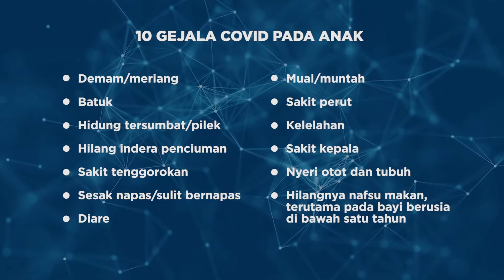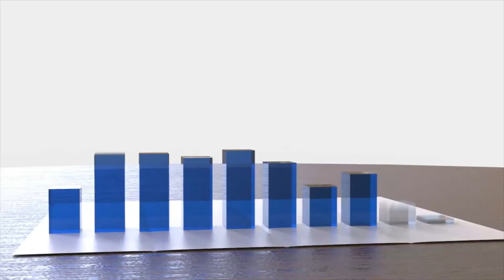Tren Covid-19 Pada Anak dan Balita Melonjak Drastis | Katadata Indonesia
Satu dari delapan pasien Covid-19 di Indonesia adalah anak-anak. Angka infeksi dan kematian anak usia 0-18 tahun pun meningkat seiring lonjakan kasus secara umum.

Pemerintah mengimbau untuk menyadari bahwa anak dan balita punya risiko infeksi virus corona yang sama dengan orang dewasa.